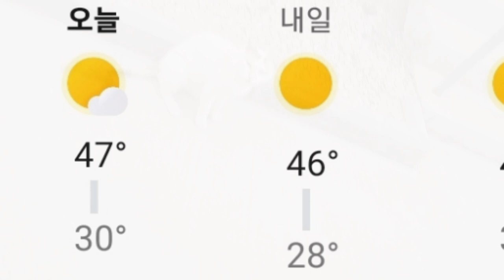사우디 ep67] 냥이들 사는 마을에 낙타무리가 나타났어요. 도대체 몇 마리나 되는거야?